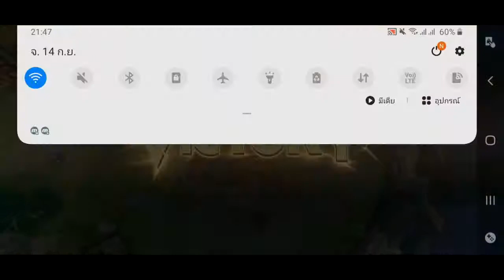ROV ราชซูลู ปะทะ ราชมวยไทย กับ ผู้สะแตน